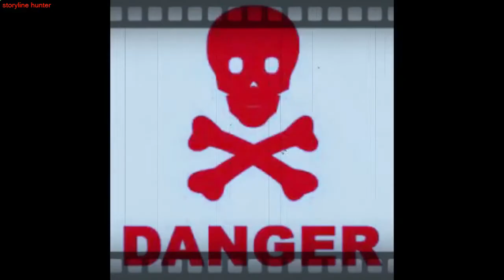The Legend of Tarzan 2016 | Movie Recap | storyline hunter